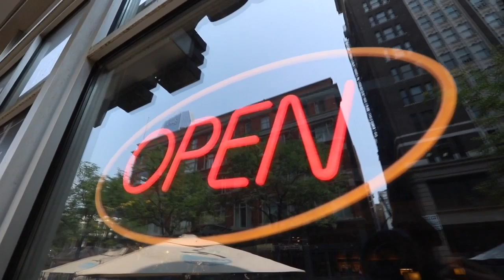New bill could give struggling property owners relief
New bill could give struggling property owners reliefi